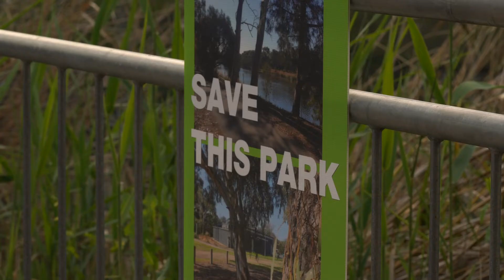Breathe In Breathe Out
Threats to the Adelaide Park Lands